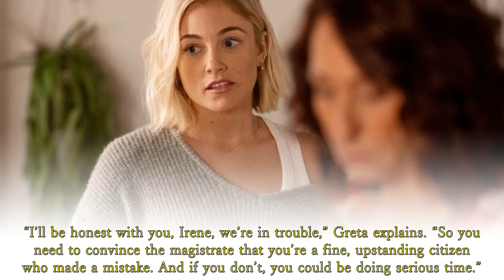Home and Away Spoilers: Irene was depressed when facing a sentence of seven years in prison.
“And for that reason, we ask that the maximum penalty of seven years imprisonment be applied.”